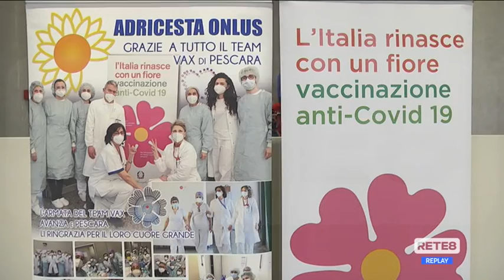Non solo Covid, Fazii: "Vaccino contro Malaria"